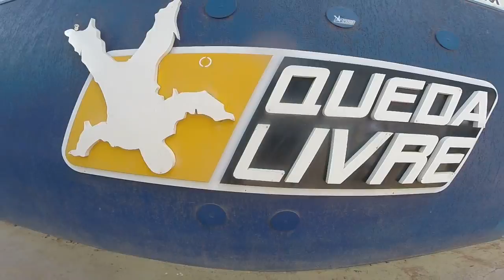Salto de Paraquedas do Hildon na Queda Livre Paraquedismo 28 01 2017